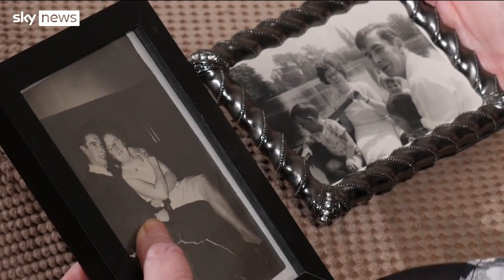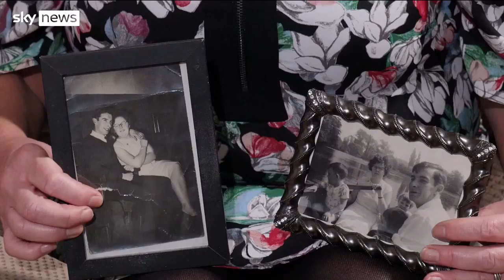Addressing the Troubles of the past and the pain of the present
The Troubles in Northern Ireland are remembered by artist Colin Davidson. But the pain is in the present as well as the past, as victims say they still feel the anguish of losing their loved ones.